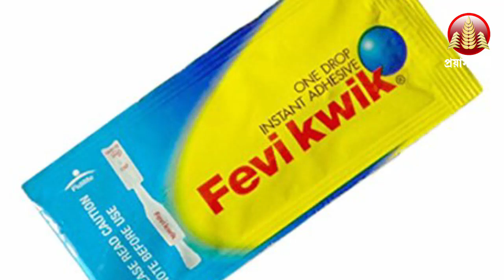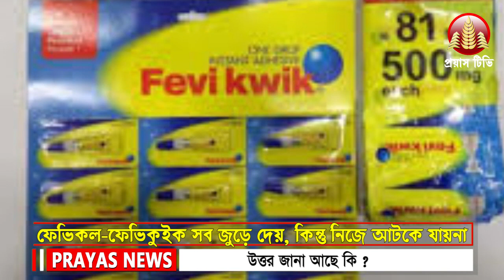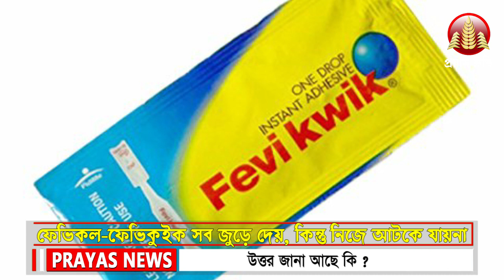ফেভিকল-ফেভিকুইক সব জুড়ে দেয়, কিন্তু নিজে কেন ডিব্বা বা টিউবে আটকে যায়না, উত্তর জানা আছে কি